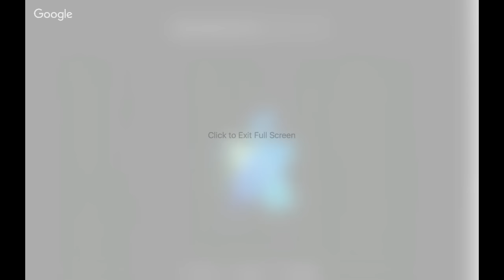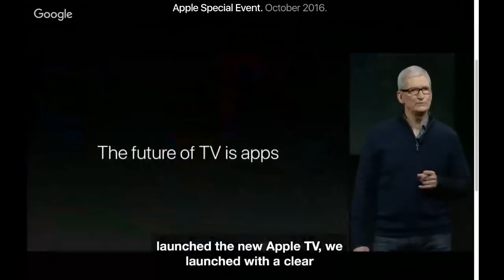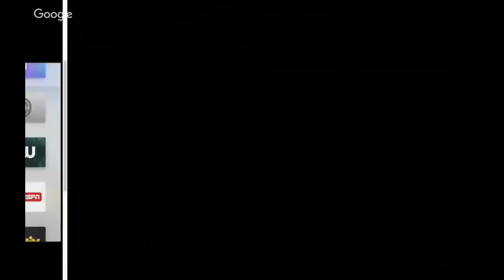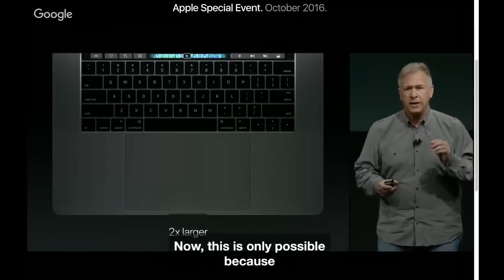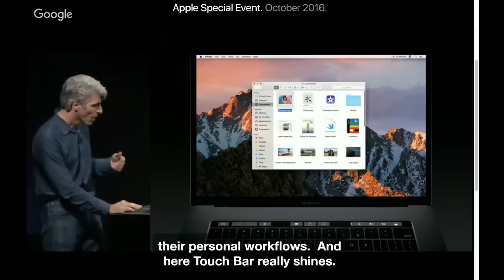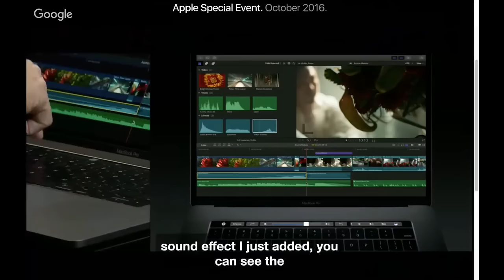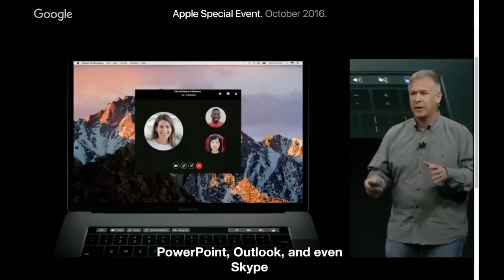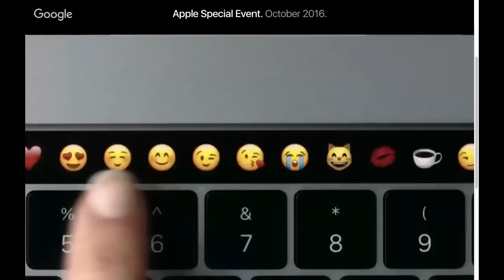Apple Live event 2016 10 - 27 -16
Apple Live Event launching of mac book pro, Final Cut